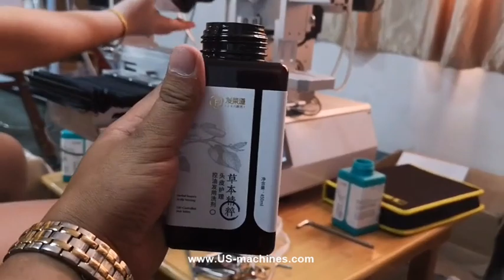Semi automatic square bottle four side bottle labeling machine with fixed mold jig